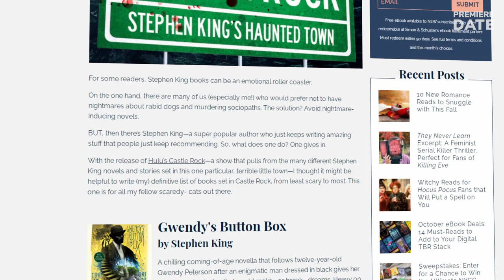CASTLE ROCK Season 3 is NOT Happening as Hulu Cancels the Show Inspired by Stephen King Stories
Hey, guys! We have disappointing news for the fans of the horror genre and fans of Stephen King. Hulu has decided not to proceed with the renewal of the anthology mystery and horror drama series and has officially cancelled Season 3 of Castle Rock. If you are familiar with Stephen King books, you will know that Castle Rock series was inspired and features many characters and settings from the “King of horror’s” stories that take place in the fictional town of Castle Rock. The cancellation decision was made nearly a year after the second season wrapped up on Hulu in December 2019. It will be a shock to many, because in the course of two seasons, Castle Rock have developed quite a fan base and boasts impressive approval ratings of 80% from viewers and 88% from critics on Rotten Tomatoes. In the first two seasons, the series featured great actors, including André Holland, Oscar-winning Sissy Spacek, Masters of Sex alum Lizzy Caplan, and Oscar-winning actor Tim Robbins. Castle Rock cancellation follows the recent cancellation of the Zoë Kravitz-fronted romantic comedy-drama series High Fidelity. Are you, guys, upset that Season 3 of Castle Rock is not happening?